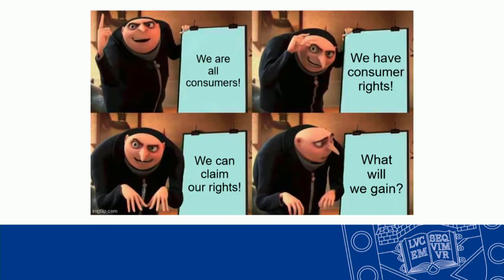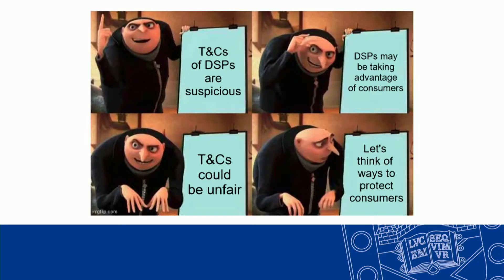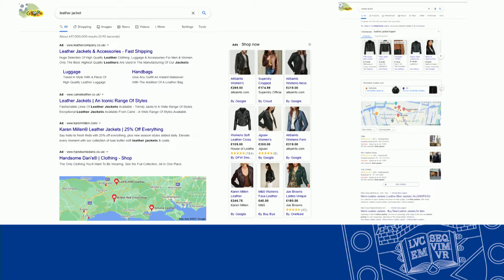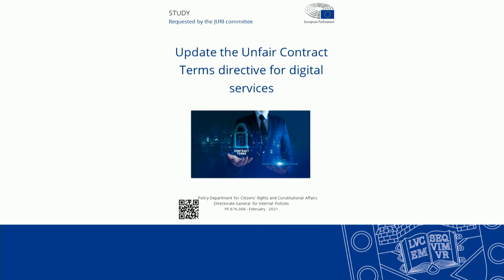ExeTalks: Dr Joasia Luzak, Law School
Consumer rights online.
ExeTalks are a chance to discover some of the fascinating research undertaken at the University of Exeter.